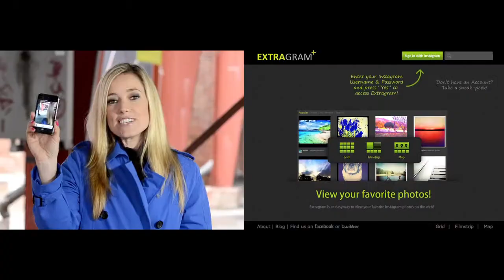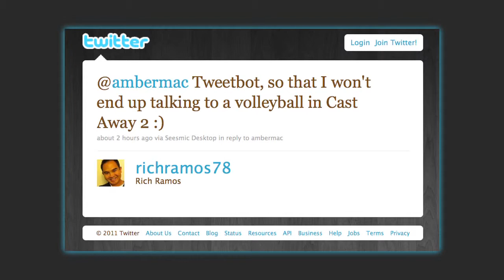"Work Smart" Fast Company - Mostly Lisa